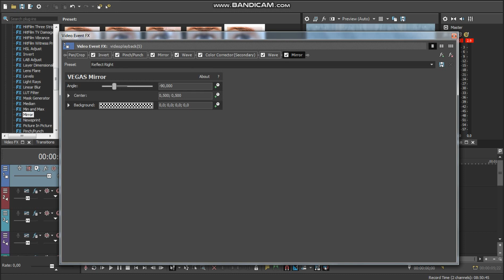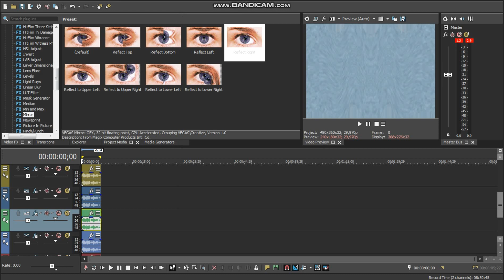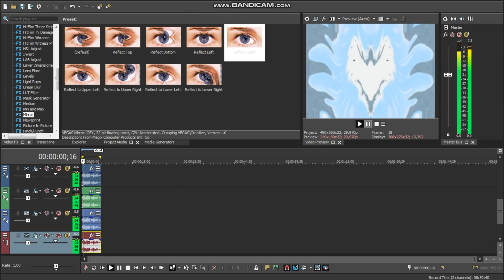How To Make S-Major 29754